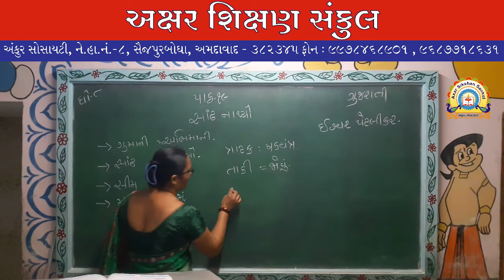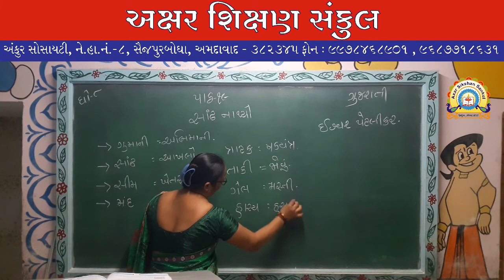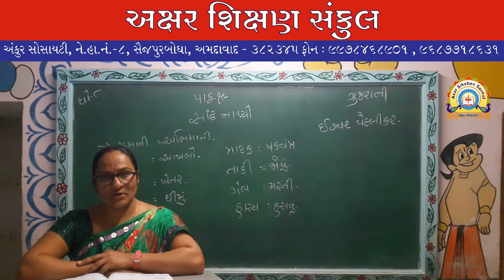ધોરણ - 8 - ગુજરાતી - પાઠ - 19 - સાંઢ નાથ્યો